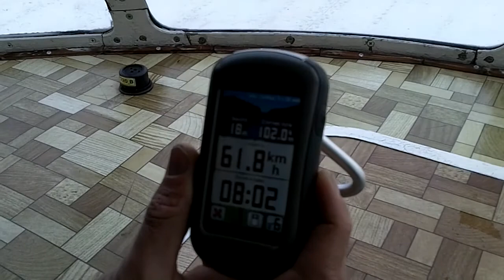Полярный Урал 2010 (4/4)